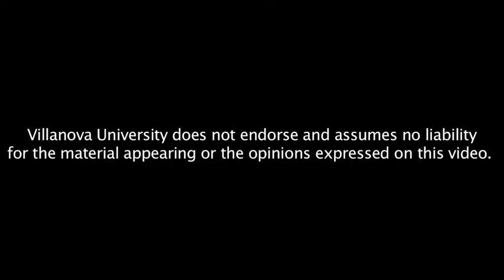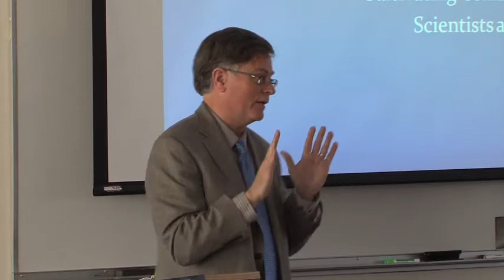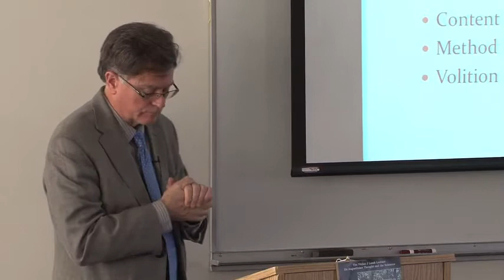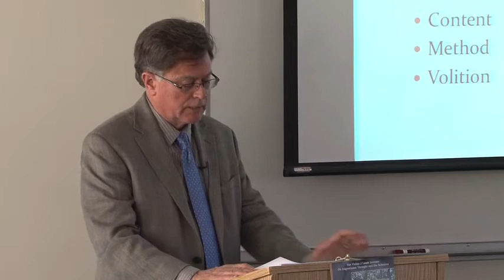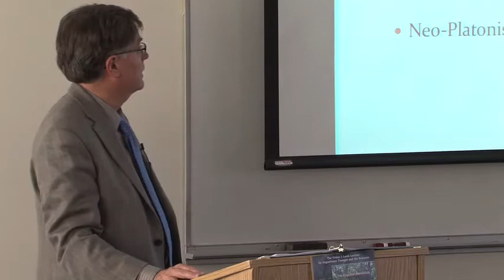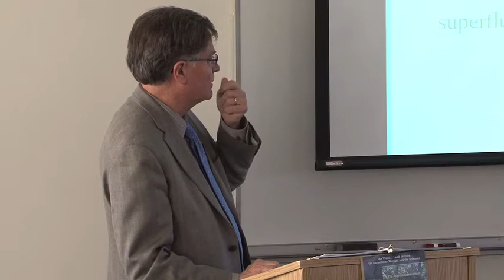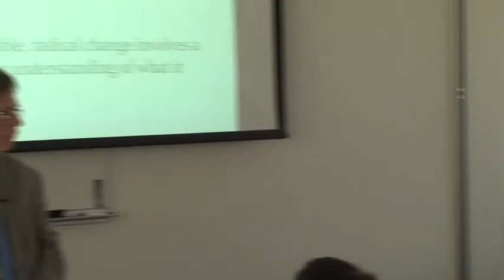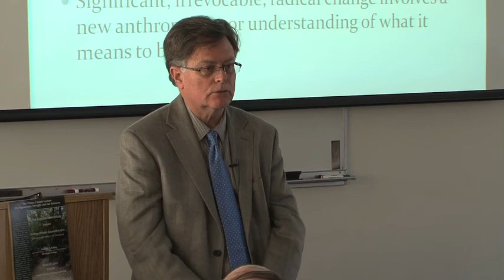Ecology Through Augustine's Eyes: Give us sustainability, Lord, but not yet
Ecology through Augustine's eyes: Give us sustainability, Lord, but not Yet Joseph T. Kelly, Merrimack College St. Augustine's famous hesitation "Give me chastity, Lord; but not yet (Confessions VIII.7.17)" has a contemporary analogue. It is the widespread reluctance to act on the personal, political, economic, and social changes necessary for global sustainability and the health of the planet.